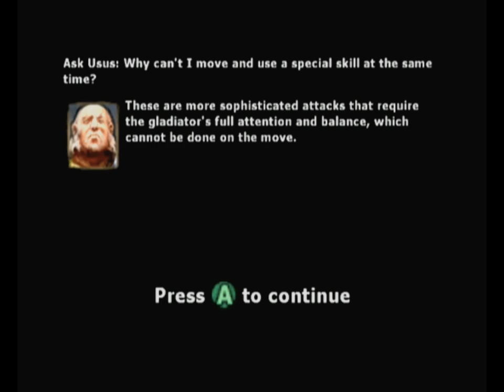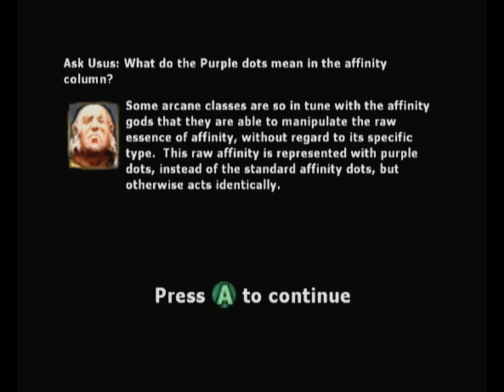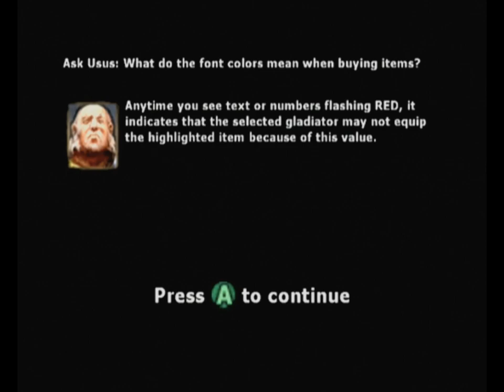Longplay of Gladius (1/4 - Ursula)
Longplay of Gladius, played as the NTSC version on the GameCube. This game's version was released on Nov. 3rd, 2003.

00:00:00 - Start
00:00:16 - Intro
00:03:32 - Ursula opening
00:05:12 - Training

Nordagh
00:14:06 - Fliuch
01:33:09 - Fliuch Tournament
01:37:50 - Cutscene
01:40:15 - Roanor (1/2)
02:02:15 - Cutscene
02:03:19 - Orin
02:54:37 - Orin Tournament
03:02:51 - Vargen
04:12:51 - Vargen Tournament
04:22:31 - Mördare
05:25:37 - Mördare Tournament
05:29:00 - Sloan Forest
06:11:31 - Sloan Forest Tournament
06:15:33 - Roanor (2/2)
06:18:41 - Roanor Tournament
06:24:23 - Orin Championship
06:27:55 - Cutscene

Imperia
06:30:50 - Belfort (1/2)
06:54:13 - Syrna
07:28:25 - Syrna Tournament
07:33:42 - Cutscene
07:34:10 - Ambush battle
07:37:29 - Cutscene
07:42:18 - Belfort (2/2)
08:03:17 - Belfort Tournament
08:26:34 - Trikata
08:48:25 - Trikata Tournament
09:08:28 - Cro Beska
09:49:22 - Cro Beska Tournament
09:58:22 - Orus
10:22:42 - Orus Tournament
10:30:53 - Pirgos
11:18:27 - Pirgos Tournament
11:26:00 - Belfort (Glory of Imperia badge)